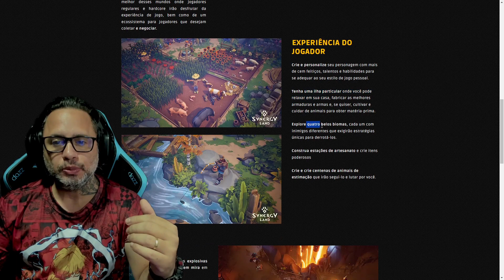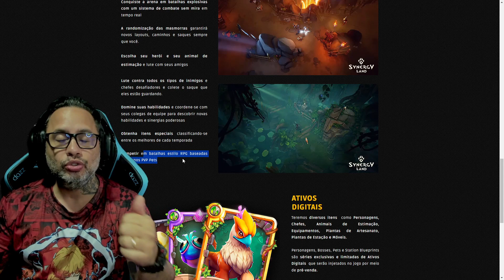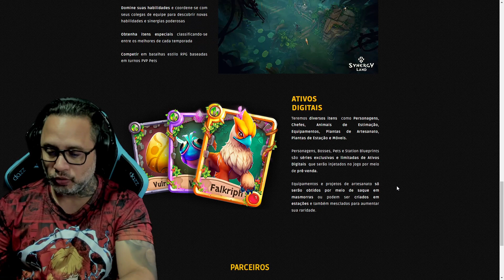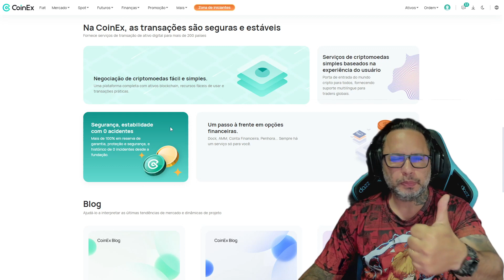NOVO ARPG NFT ESTILO ALBION E DIABLO